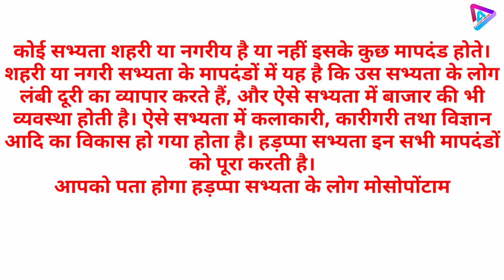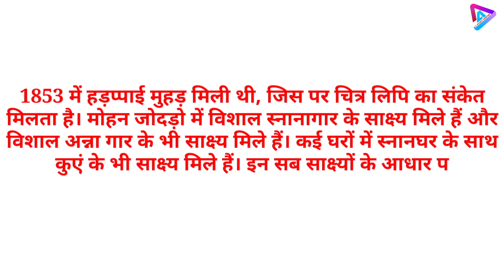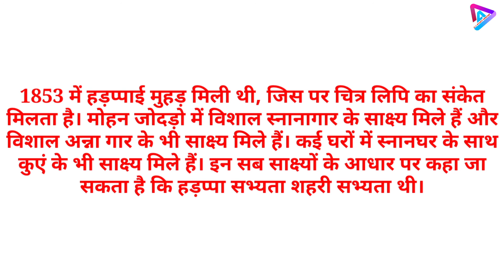sindhu ghaatee sabhyata shaharee sabhyata thee _ कैसे मान लें कि सिंधु घाटी सभ्यता शहरी सभ्यता थी?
Hi

ignore
sindhughaateesabhyatashahareesabhyatathee _ कैसे मान लें कि सिंधु घाटी सभ्यता शहरी सभ्यता थी?
GURUKUL GURUKUL
GURUKUL STUDY CENTRE
 GURUKUL STUDY
 gurukul
 gurukul study centre
study centre
बिहार बोर्ड
top question
top questions